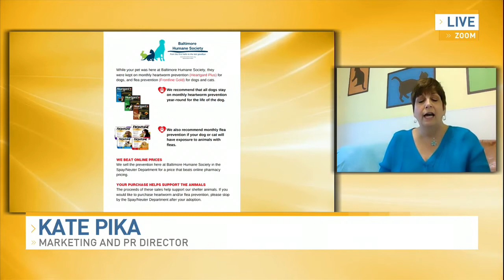Spring events happening at the Baltimore Humane Society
The Baltimore Humane Society has been a staple for the humane treatment of animals in Baltimore County for over 90 years. Kate Pika is the marketing and PR director with the Baltimore Humane Society. She shares more about upcoming events and how to protect your pets from heartworms.